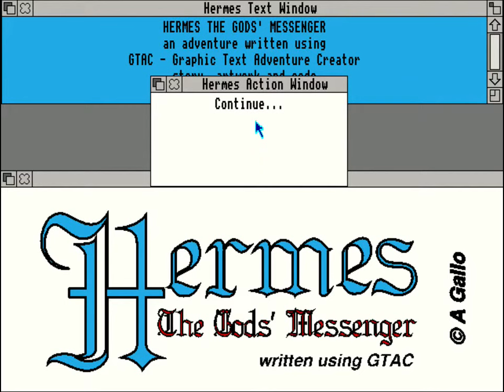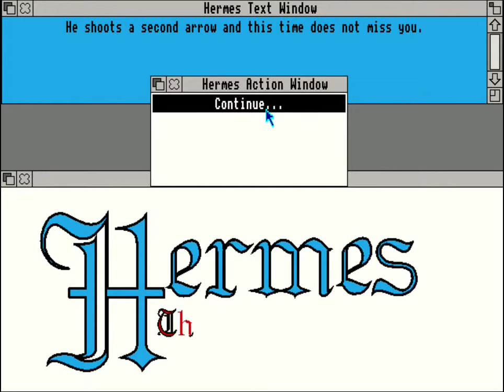Hermes (1993) (Arch Angel Software)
Short play of Hermes, running under ArcEm on a Pi